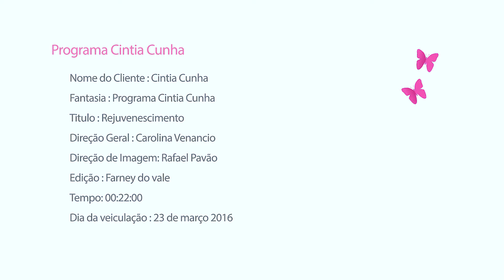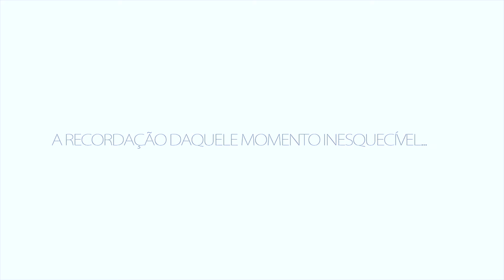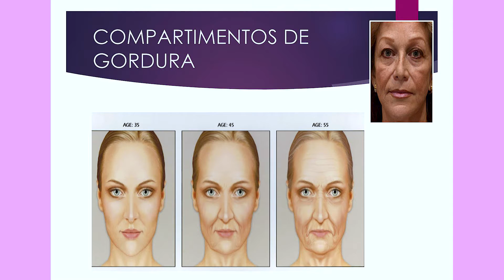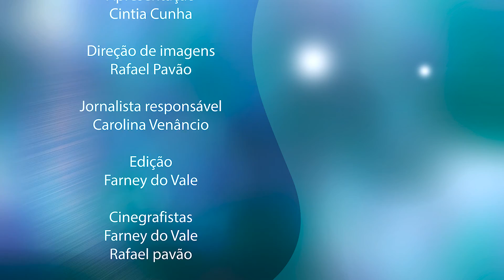OS MELHORES TRATAMENTOS DE REJUVENESCIMENTO DA PELE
Uma das grandes preocupações das mulheres é como retardar o envelhecimento e até mesmo como parecer mais jovem. No programa de hoje vamos falar sobre rejuvenescimento: quando começar a tratar e como tratar. Vem ver!